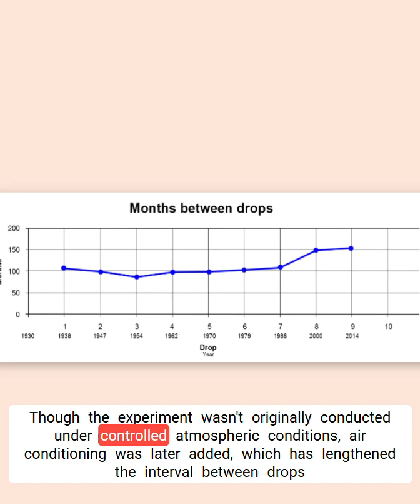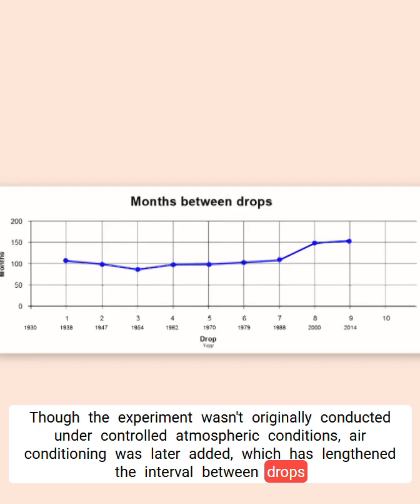9 Drops in 90 Years! Pitch Drop Experiment | World's Longest-Running Lab Experiment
Discover the incredible story of the Pitch Drop Experiment, the world's longest-running laboratory experiment! Initiated in 1927 by physicist Thomas Parnell, this experiment demonstrates the extreme viscosity of pitch, a substance 230 billion times more viscous than water. Watch as drops form only once every 8 to 10 years! The latest drop occurred in 2014, and the next one is still awaited.

Pitch Drop Experiment
Pitch drop experiment explained
World's Longest Running Lab Experiment
The World's Slowest Experiment
Longest Running Experiment
Thomas Parnell
University of Queensland
University of Queensland Physics Experiment
viscosity demonstration
viscosity testing
viscosity test
Viscosity of Pitch
Viscosity
Scientific Curiosity
Scientific History
Guinness World Record
Guinness World Record Experiment
Physics Experiment
Science History
Slow Flowing Liquids
Longest Running Laboratory Experiment
Slow Flowing Liquids
Pitch (Material)
John Mainstone
Scientific History
Fluid Dynamics
Time Lapse Science
Slowest Experiment
Interesting Physics Experiments
Viscous Fluid
Scientific Discovery
Pitch Drop
Science Experiment
Physics Experiment
engaging science experiment
materials science
scientific wonder
real-world science
physical sciences
science wonders